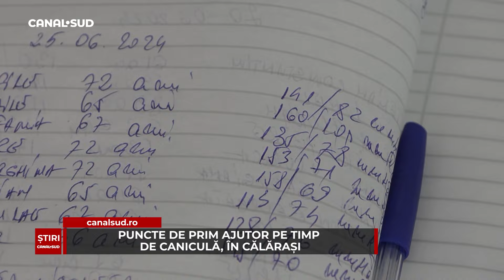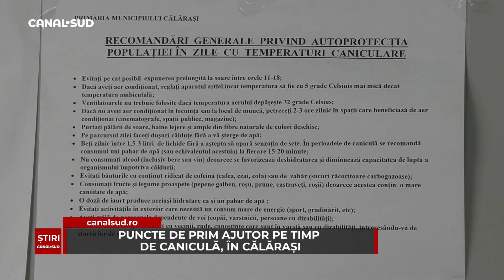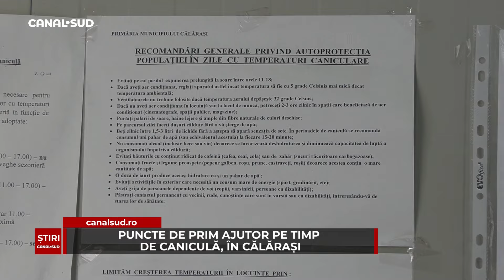ȘTIRILE CANAL SUD – 26 IUNIE 2024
Iată care sunt principalele subiecte ale zilei:

- Ziua Drapelului Național sărbătorită la Călărași;
- un bărbat a vrut  să-și pună capăt zilelor în lacul Jirlău;
- accident în Călărași, provocat de un șofer care a uitat să oprească la stop.